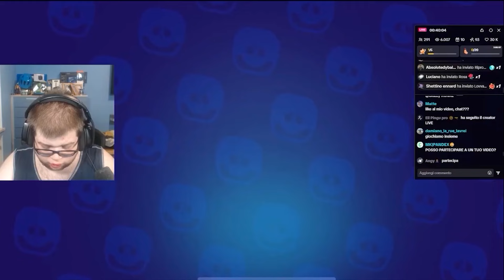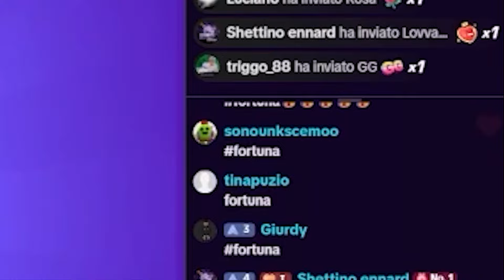Ho Aperto le Mega Casse e Non Crederai Cosa Ho Trovato!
ho aperto i Star Drop, Mega Casse cosa ho trovato nei Star Drop apertura Mega Casse sorprese Star
                     【🟢🔵🔴ＤＥＳＣＲＩＺＩＯＮＥ　ＶＩＤＥＯ　🔴🔵🟢】